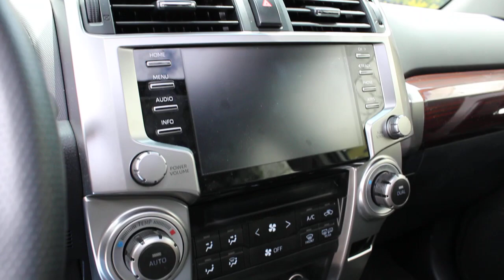Tucarro Mercado Libre Toyota 4Runner 2021